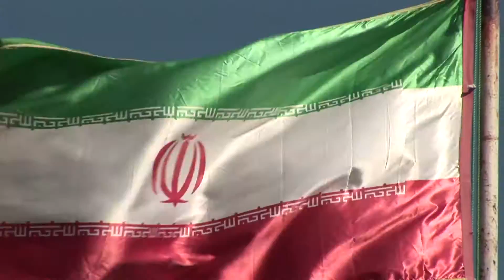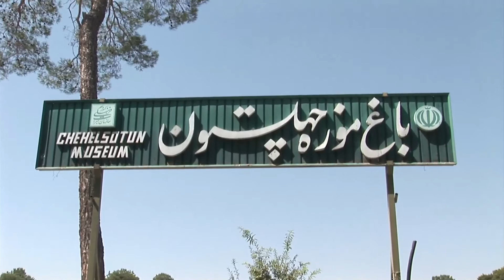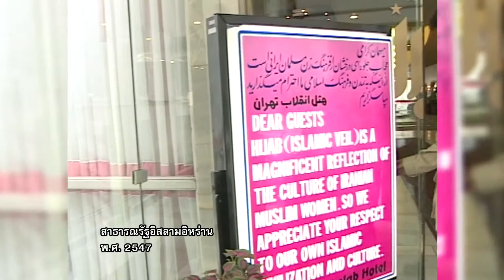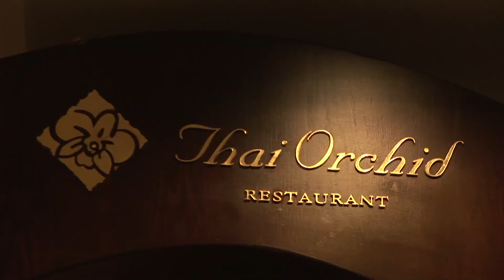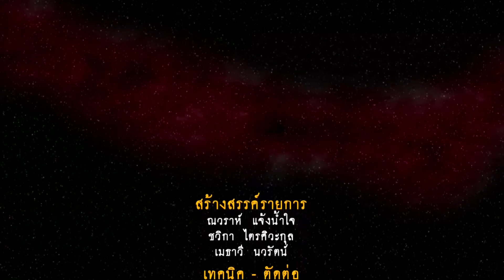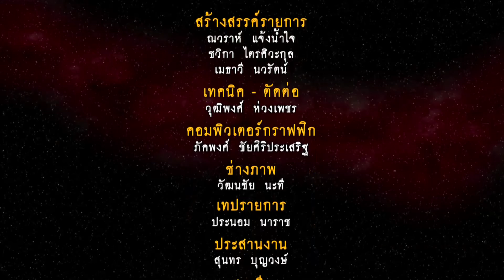รายการเปิดเลนส์ส่องโลก ตอน อิหร่านหลังการคว่ำบาตร (OA240259)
รายการเปิดเลนส์ส่องโลก ตอน อิหร่านหลังการคว่ำบาตร ออกอากาศคืนวันพุธที่ 24  กุมภาพันธ์  2559  ทางสถานีโทรทัศน์ไทยทีวีสีช่อง 3  เวลา 24.20 น.